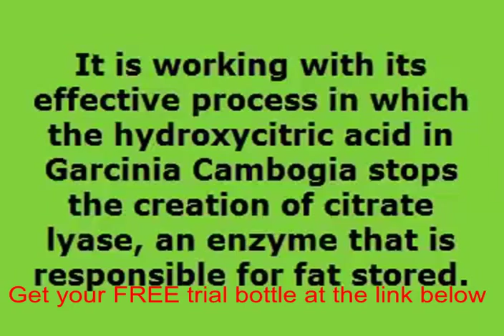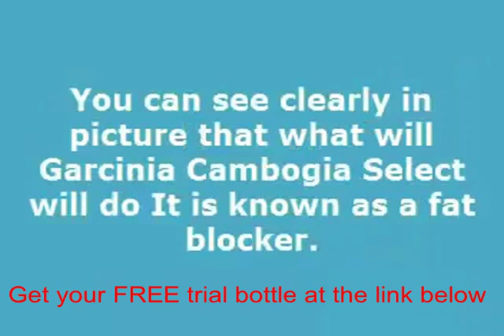Weight loss supplements by trusted nutrients garcinia cambogia